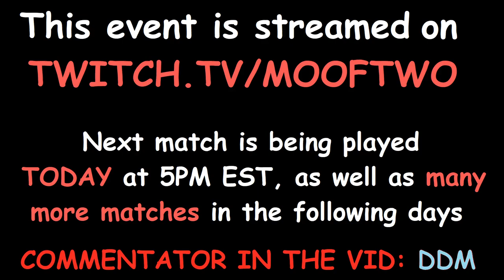Beating a DEMON in 1 ATTEMPT in a SIGHTREADING TOURNAMENT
Yesterday, I participated in a sightreading tournament with really low expectations of me. In the tournament, 4 players are given a demon that none of the 4 has played, and they have to beat the level as fast as possible. Somehow I beat my practice run in 1 attempt (technically 2 because of practice music hack) and I qualified to round 2!

(The future rounds, where I'll be playing will be streamed there as well!)

Commentators in the vid: Mooftwo(mainly), DDM